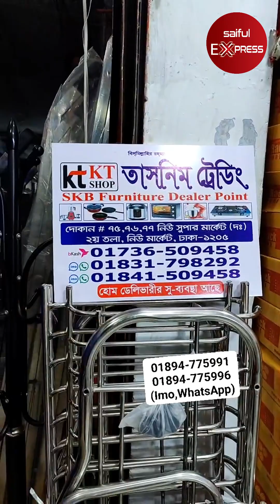১০০ বছরের গ্যারান্টি সহ কিচেন আইটেম কিনুন 😱🔥/Kitchen Accessories Price In BD 2023/ kitchen item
১০০ বছরের গ্যারান্টি সহ কিচেন আইটেম কিনুন 😱🔥/Kitchen Accessories Price In BD 2023/ kitchen item

Tasnim Trading
Shop:75,76,77(২য় তলা)
New Super Market,New Market, Dhaka-1205

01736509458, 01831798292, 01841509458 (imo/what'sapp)